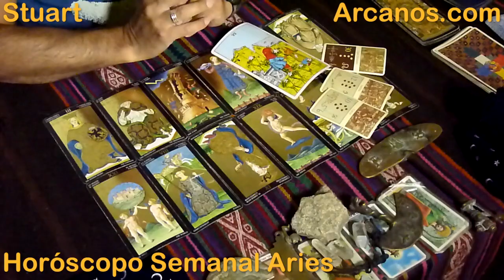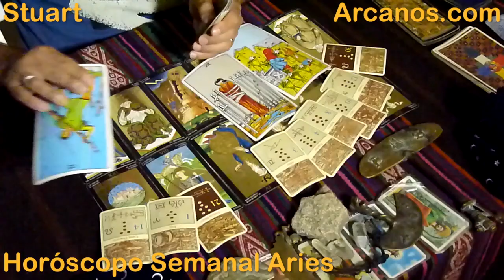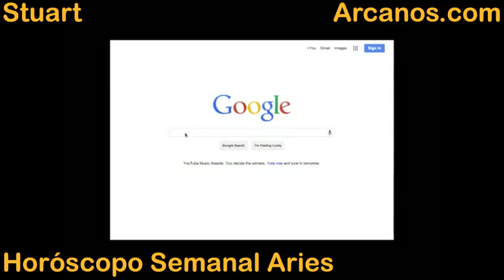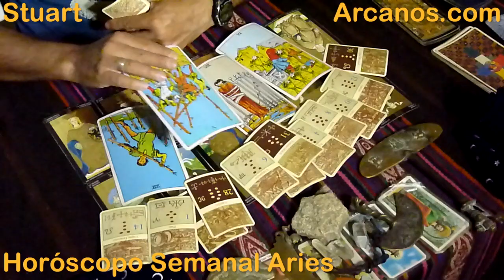Horoscopo Aries del 27 de julio al 2 de agosto 2014 - Lectura del Tarot